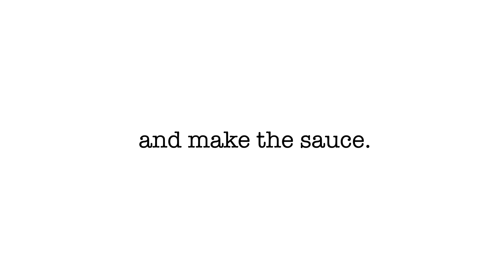MADE FRANCE FOOD: RATATOUILLE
How To Make RATATOUILLE
Ingredients: Eggplant, Zucchini, Tomato, Onion, Salt, Olive oil, Carrots

Cut the Eggplant, Tomato, and Zucchini.

[How to make RATATOUILLE SAUCE]
Cut the onions & carrots into small pieces, then stir-fry the Sliced ​​Onions and Carrots With Tomato sauce and boil.

Put the prepared Ratatouille Sauce in an oven-safe dish. After adding, put the prepared Tomatoes, Eggplants, and Zucchini on top of the Sauce.

Once you've completed the second step, drizzle a little Olive oil and salt to season. Afterwards, place it in an oven preheated to 210 degrees and wait 20 minutes to complete.